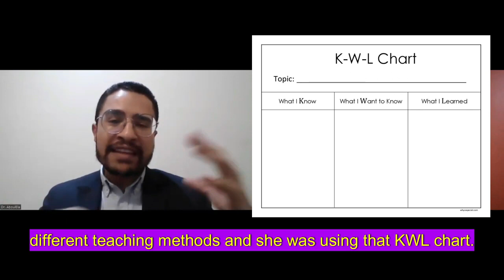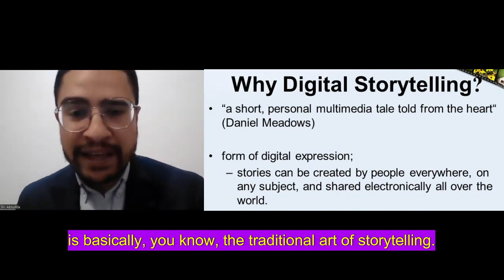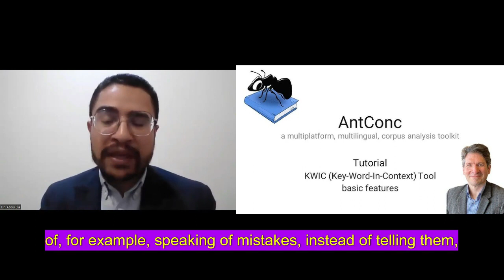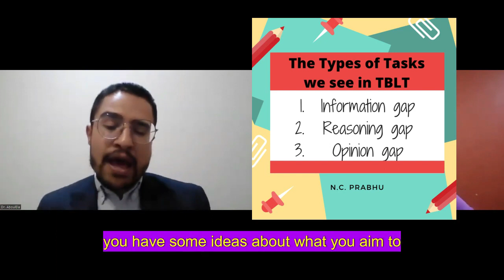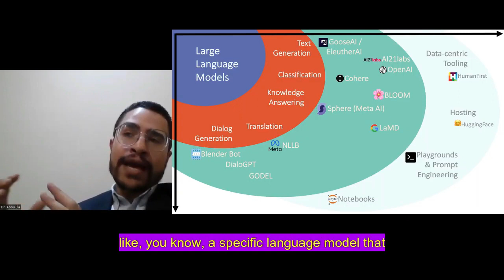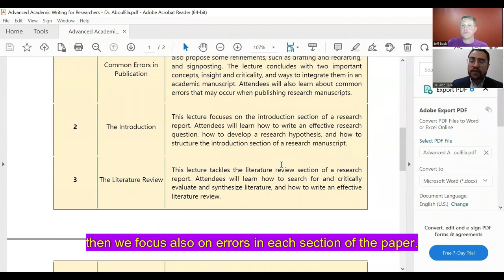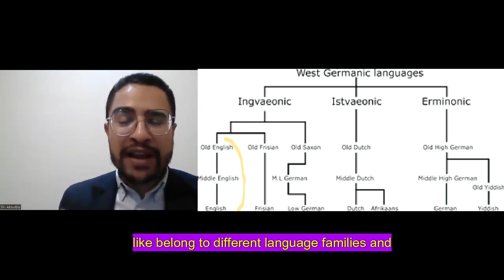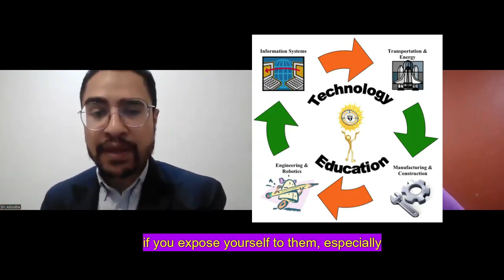How to Use ChatGPT in English Language Teaching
Language Learning around the World #18
Dr. Mohamed AboulEla, ChatGPT in English Language Teaching, ELT in Egypt

In this episode I chatted with Dr. AboulEla about his language learning journey, his PhD, ChatGPT in ELT, Large Language Models, ELT in Egypt, Arabic vs. English, errors & mistakes in language learning, and more.

Thanks for being such a great guest, Mo!